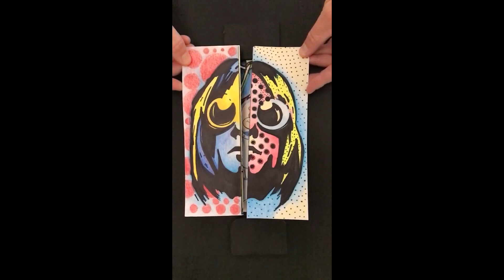Warhol Pop Deux Intro 2d